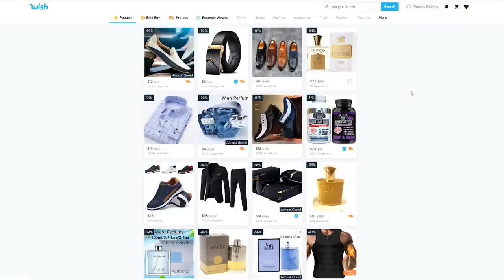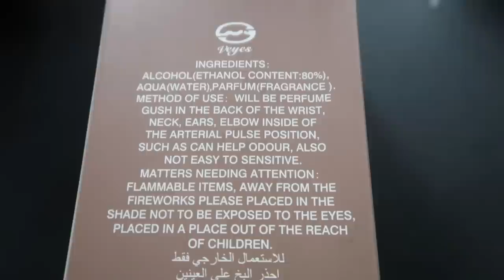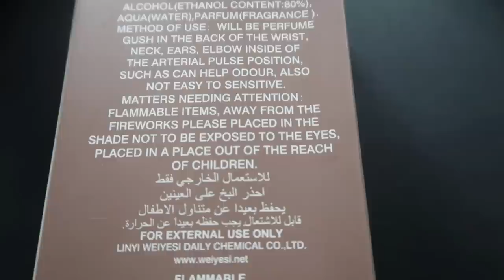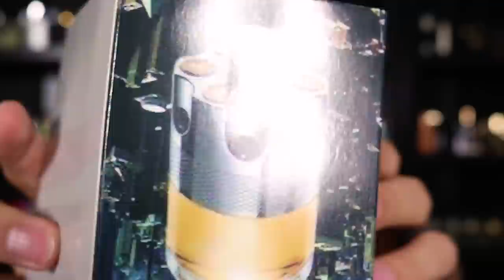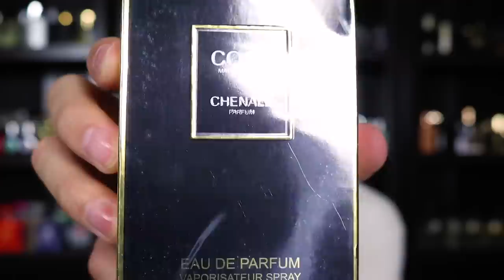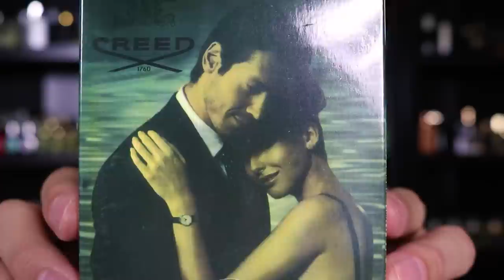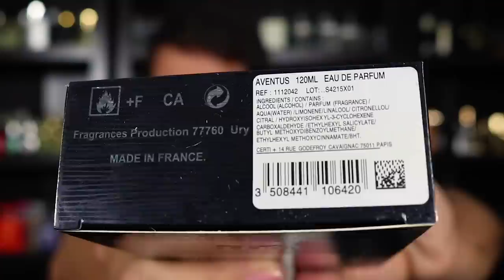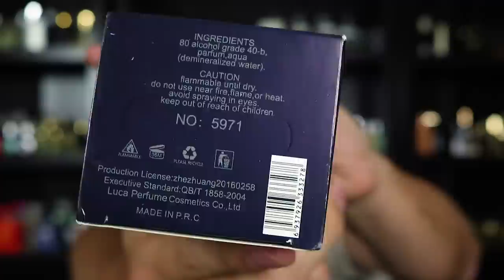BUYING FRAGRANCES ON WISH.COM | CREED AVENTUS & DIOR SAUVAGE